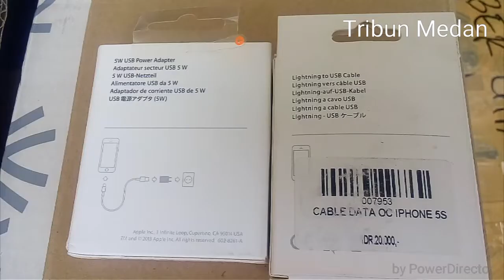Begini Bedakan Charger Iphone yang Asli